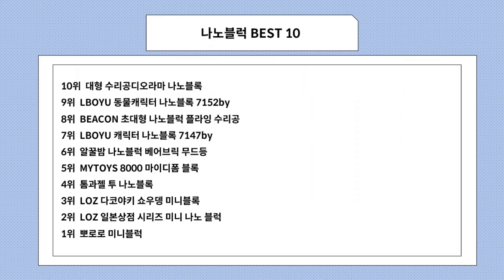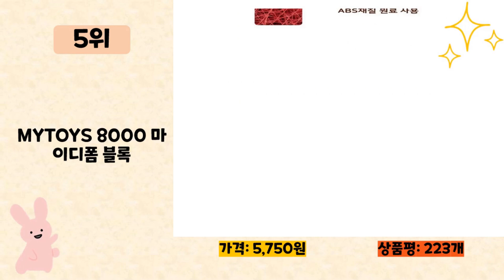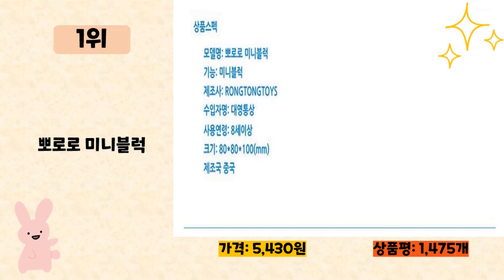나노블럭 사기 전에 이 영상 먼저 보세요! 2024년 인기 많은 나노블럭 추천 TOP10 / 구매후기, 판매량, 가격이 모두 반영된 최신 순위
2024년 판매량이 높은 나노블럭 추천 TOP10을 소개합니다.

♥10위   대형 수리공디오라마 나노블록  [  13,530원  ]

♥9위   LBOYU 동물캐릭터 나노블록 7152by  [  3,820원  ]

♥8위   BEACON 초대형 나노블럭 플라잉 수리공  [  28,900원  ]

♥7위   LBOYU 캐릭터 나노블록 7147by  [  8,410원  ]

♥6위   알꿀밤 나노블럭 베어브릭 무드등  [  22,900원  ]

♥3위   LOZ 다코야키 쇼우뎅 미니블록  [  14,790원  ]

♥2위   LOZ 일본상점 시리즈 미니 나노 블럭  [  16,370원  ]